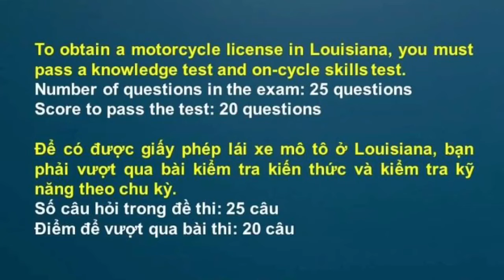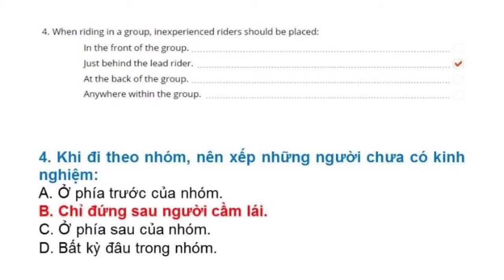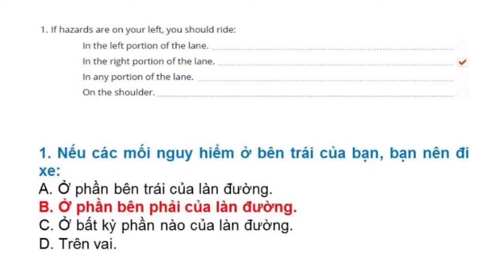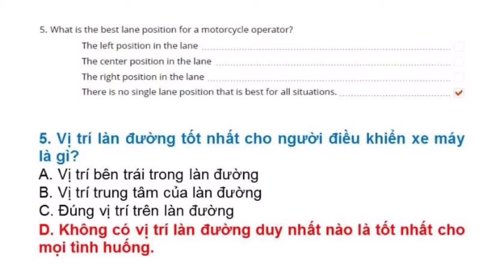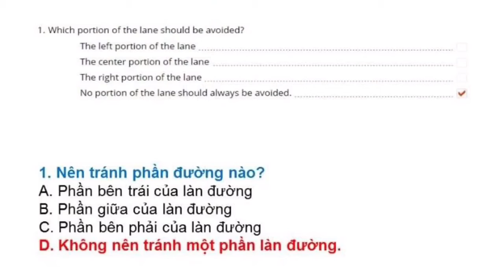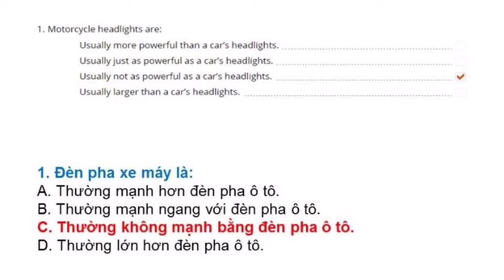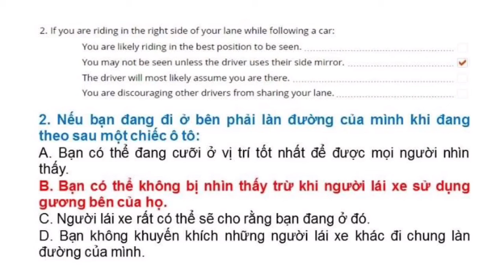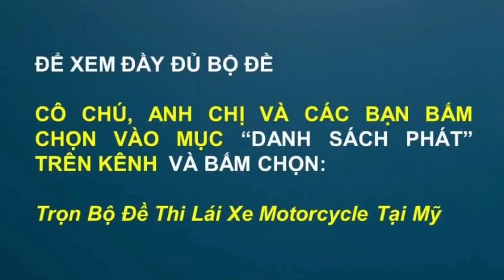Đề thi Lý Thuyết lái xe mô tô tại Mỹ bang Louisiana - Đề 4 - Đề Cuối (Song ngữ Anh - Việt) #917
Đề thi lái xe mô tô tại bang Louisiana được Thắng tổng hợp từ DMV tại Louisiana. Trọn bộ gồm 4 đề:

Để giúp duy trì kênh: Cô chú, anh chị và các bạn có thể ủng hộ Thắng thông qua: